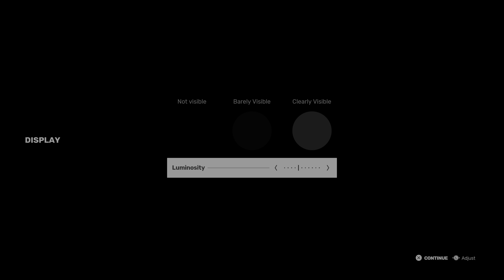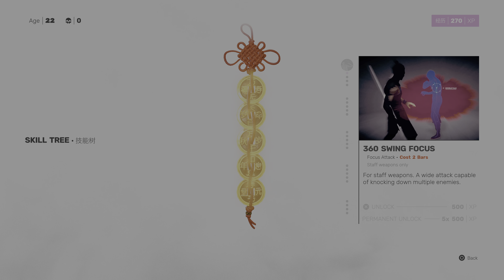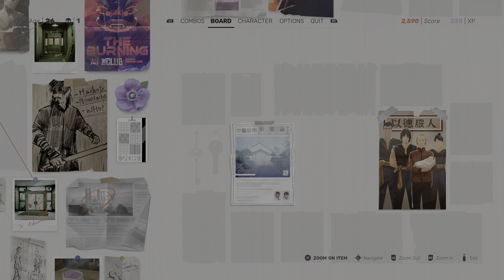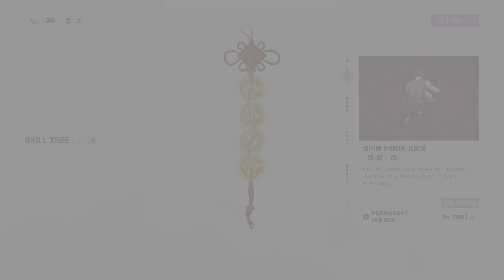Sifu - PS5 Gameplay 4k 60FPS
Just started Sifu for the PS5! I’ll be showcasing Chapter One ! Let me know down in the comments if you want part two !!